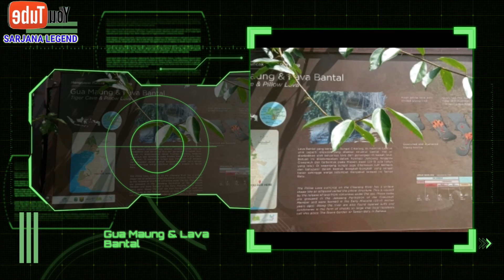Taman Batu Waluran (Stone Garden) | Tiger Cave Pillow Lava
Bicara potensi wisata alam di Pajampangan yang masuk kawasan UGG (Unesco Global Geopark) Ciletuh Palabuhanratu memang tak ada habisnya. Salah satunya Taman Batu Waluran yang ada di Kecamatan Waluran Kabupaten Sukabumi.